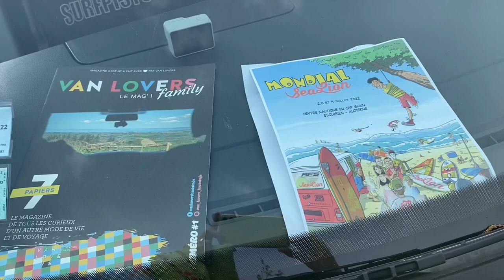Trip Sealion x Van Lovers 2022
Road trip de 4 jours en van avec @surfsailingteam